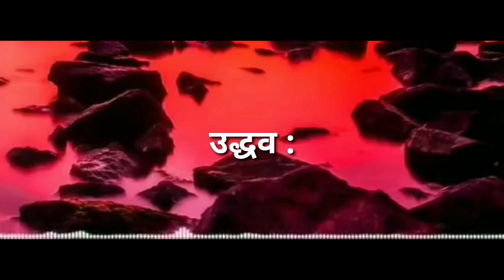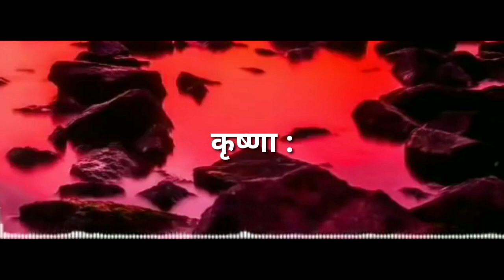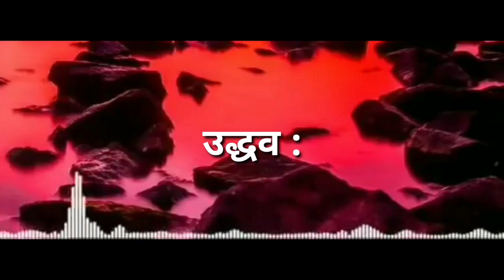उद्धव-गीता!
श्रीमद्भागवत गीता की ही तरह
कृष्णा और उद्धव के बीच हुई बातो को उद्धव गीता कहते हैं।

➡️Telegram Secret Group:-

The Better You